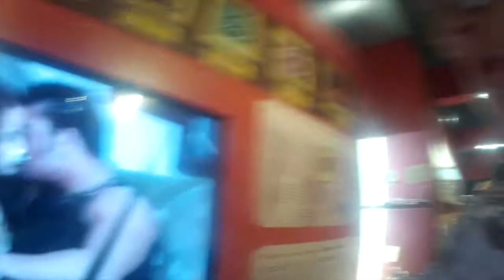VLOG AMSTERDAM - HUGO NEYT & JOEY GILBERT #2